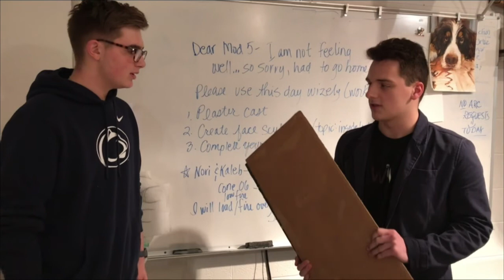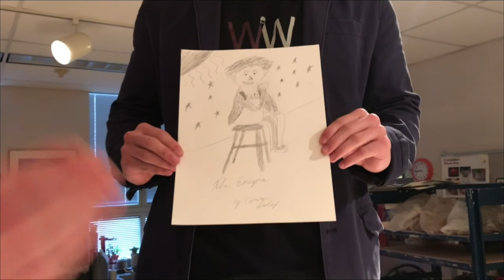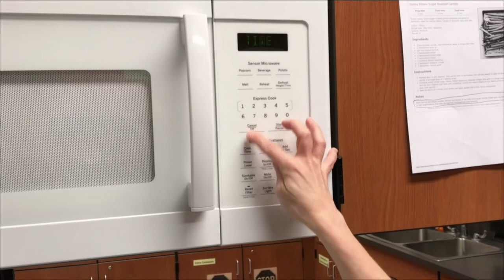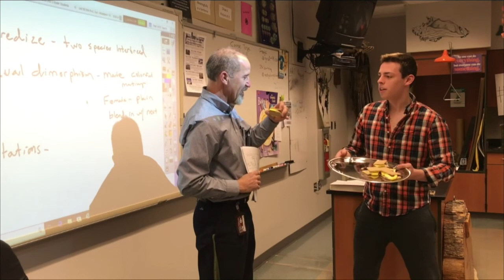The Warrior W.I.RE.- Episode 24: "April Fools"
*Please excuse our microphone issues, we'll have it fixed next week

This week on the show, April Fools makes Yanni and Jared seem a little bit different, we talk to Max Wolfe about his national art award, and Yanni and Mrs. Kriel find their way back to the kitchen to whip up a spring surprise.